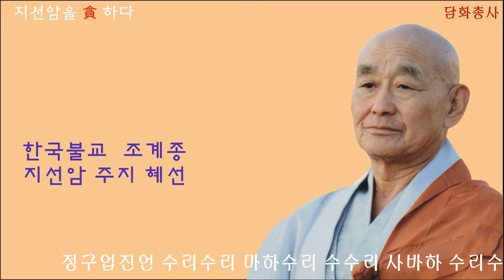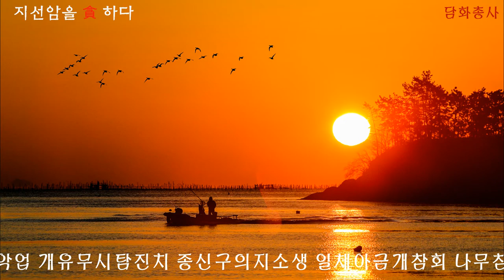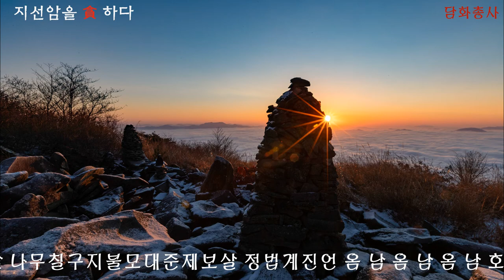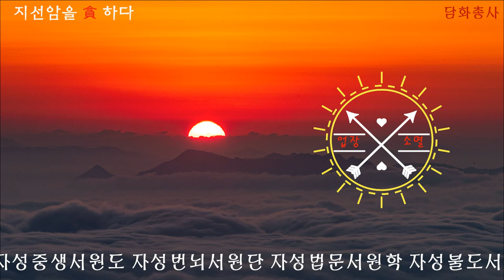[신축년 새해]천수경 세민스님 자식을 위한기도 소원성취 지선암 주지 혜선스님 고요한새벽 담화총사